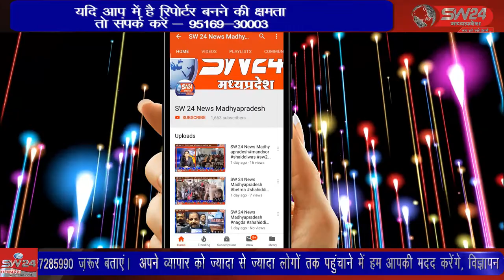खेड़ापति हनुमान मंदिर में 6 मई से श्रीशिव महापुराण का आयोजन जन सहयोग से किया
कन्नौद तालाब स्थित खेड़ापति हनुमान मंदिर में 6 मई से श्री शिव महा पुराण का आयोजन जन सहयोग से किया जा रहा है कन्नौद से कमल गर्ग की रिपोर्ट